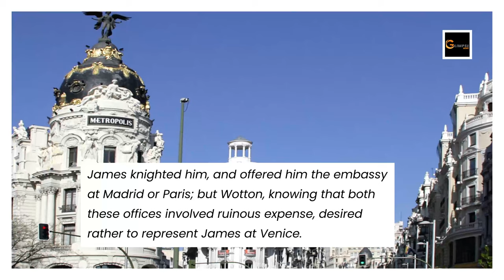Latest Political News| Glimpse News